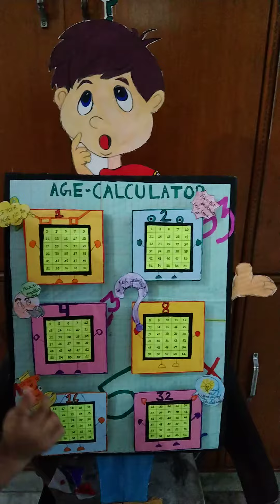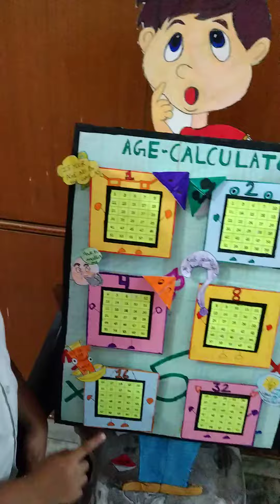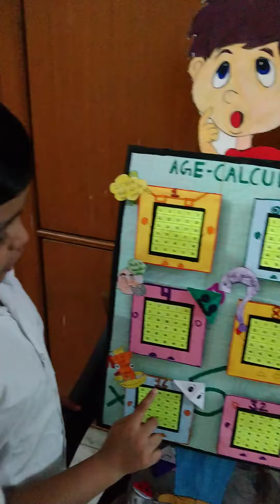Age calculator for kids//maths in daily life.